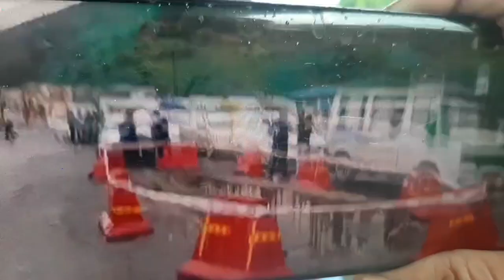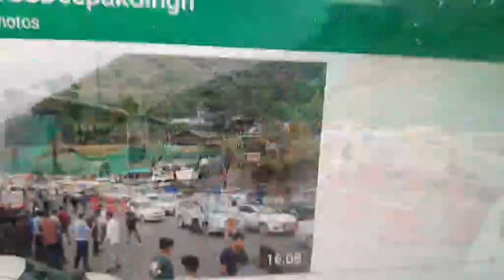Flash: Ramban में भूस्खलन के कारण Highway बंद || Mehad Ramban में हुआ है भूस्खलन